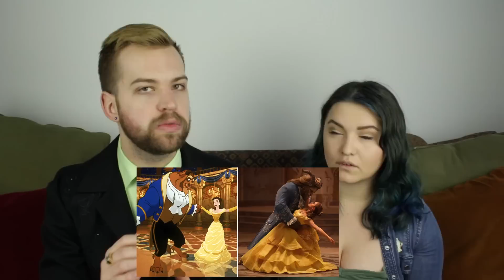Beauty and the Beast (2017) - Tamara Just Saw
Tamara is joined by a special guest to review Beauty and the Beast (2017) on a new Tamara Just Saw.  Does the remake hold a candle to the 1991 disney animated movie?  Click to find out.

Beauty and the Beast is a 2017 American musical romantic fantasy adventure film directed by Bill Condon and written by Stephen Chbosky and Evan Spiliotopoulos. A co-production between Walt Disney Pictures and Mandeville Films,[5] the film is a live-action remake of Disney's 1991 animated film of the same name, itself being an adaptation of Jeanne-Marie Leprince de Beaumont's fairy tale.